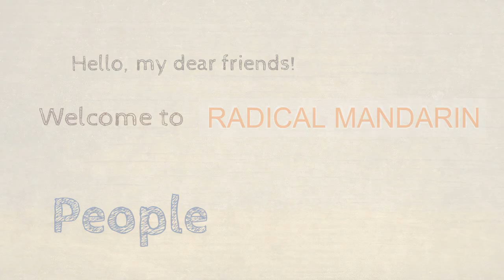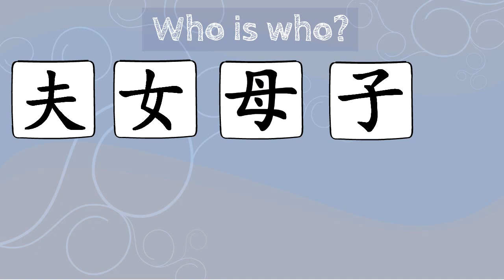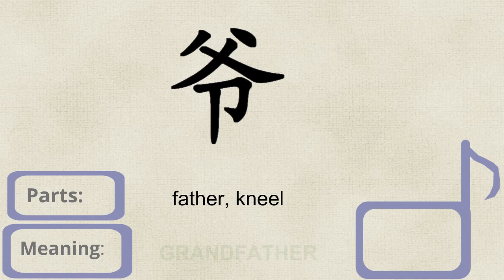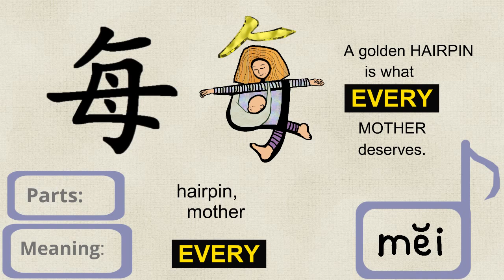Basic Chinese Character Components - People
I have written a book "Chinese ABC" for beginner students! If you are just starting out definitely check it out!

Animated Cartoon to remember 14 Chinese Characters and Character components.

This is part of my cartoon series to help beginner and intermediate students of Mandarin Chinese, as well as Cantonese and Japanese, memorize character parts. When you first look at a Chinese text, it may seem that characters are made out of random strokes and dots, but it's not so. In fact, there are just a few dozen so-called radicals, and maybe a couple hundred otherwise classified character components, that comprise a fair share of most commonly used characters, which is not that much after all. If I can do it, you can do it. BTW you can spend your time better re-watching the video than reading this nonsense, as I'm only writing it cause I heard putting lots of key words and Kangxi Radicals along with Kanji Japanese students, language learning polyglots, helps people find the video in the search. I should have probably mentioned that earlier. Chinese reading, and Chinese writing, and Chinese calligraphy... All of that is Mandarin Chinese. Mandarin traditional and Chinese simplified rock the world as do my fun cartoons.
Peace.
Radical Mandarin.